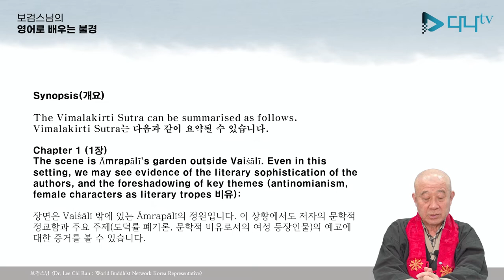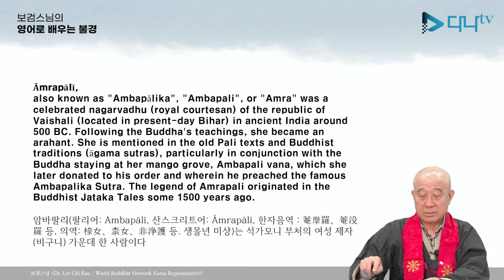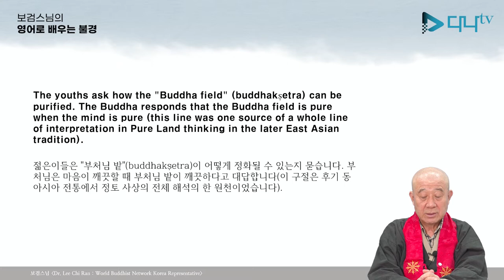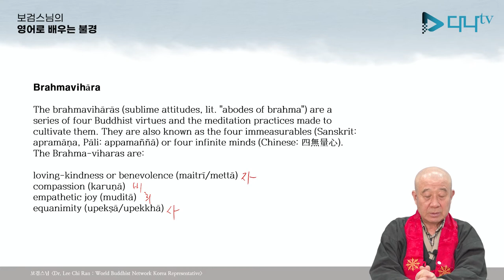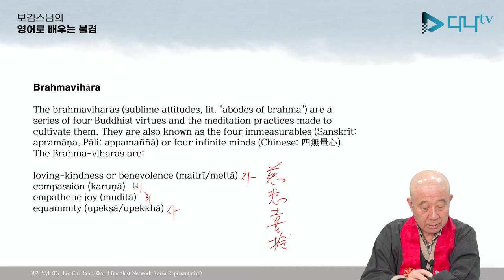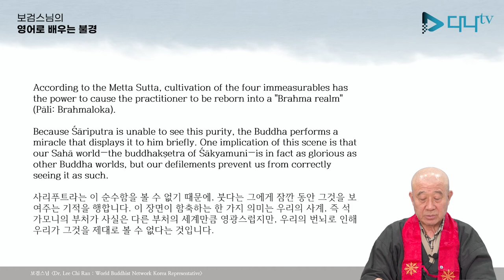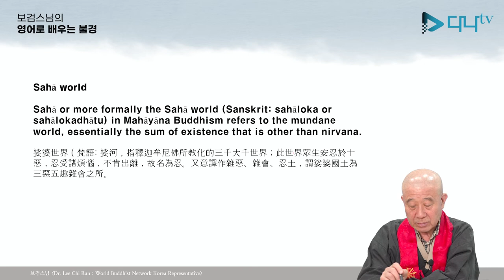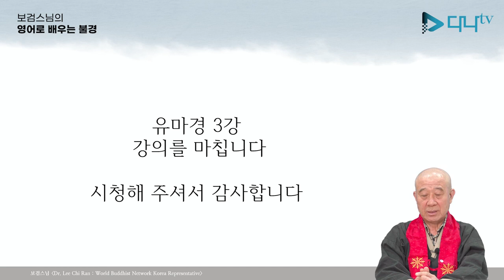보검스님의 영어로 배우는 유마경 3강